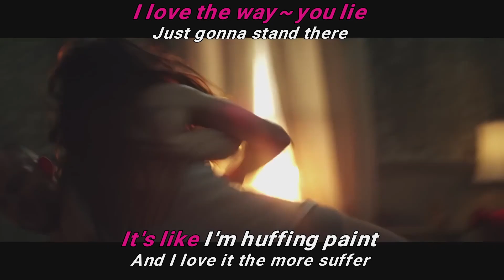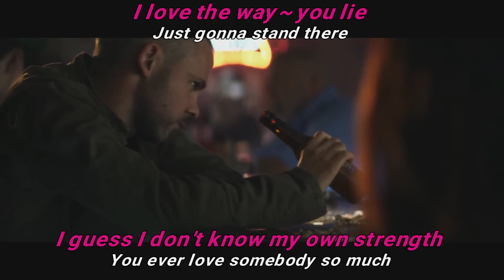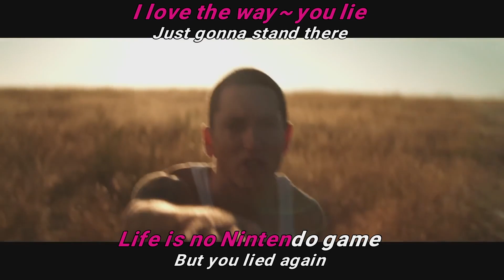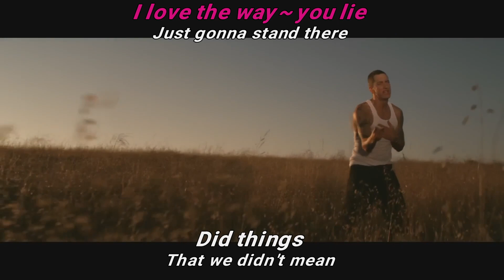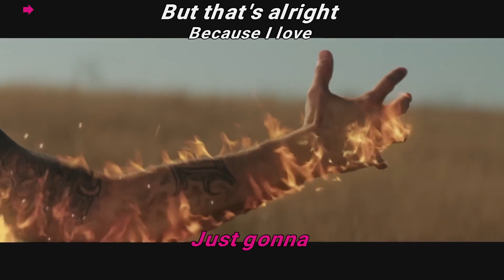Eminem feat. Rihanna - Love The Way You Lie [KARAOKE DUET]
Love The Way You Lie by Eminem feat. Rihanna
Singer 1: Rihanna
Singer 2: Eminem

I can't tell you what it really is, I can only tell you what it feels like
It's like I'm huffin' paint and I love her, the more I suffer, I suffocate
She fuckin' hates me, and I love it — "Wait!
Where you going?" — "I'm leaving you!" — "No, you ain't!
Come back!" — We're runnin' right back, here we go again
It's so insane, 'cause when it's goin' good, it's goin' great
But when it's bad, it's awful, I feel so ashamed
I snapped, "Who's that dude?", I don't even know his name

Got that warm fuzzy feelin', yeah, them chills, used to get 'em
Now you're gettin' fuckin' sick of lookin' at 'em?
You swore you'd never hit 'em, never do nothin' to hurt 'em
Spewin' venom in your words when you spit 'em
So lost in the moments when you're in 'em
Guess that they don't know ya
'Cause today, that was yesterday, yesterday is over
It's a different day, sound like broken records playin' over

Then we fall back into the same patterns, same routine
But your temper's just as bad as mine is, you're the same as me
When it comes to love you're just as blinded, baby, please
Come back, it wasn't you, baby, it was me
If she ever tries to fuckin' leave again, I'ma tie her
To the bed and set this house on fire, just gonna—
[Chorus: Rihanna & Eminem]